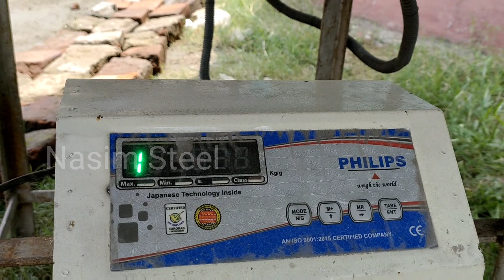लोहा गेट Or स्टील गेट का Price Defference Stainless Steel Iron Gi Door | konsa lagaye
me aapko Steel ki jankari Steel ki bending tube bending cutting steel pipe bend price stainless steel ki puri information bed furniture Steel furniture best design stainless steel design steelhead board tufted headboard
steel bed steel bed design sofa steel gate steel gate design sofa set Steel sofa Steel chair Steel dining table Steel steel 3d letter & all worked Steel sofa price steel bed price steel gate steel pipe cutting by bending is tarah ki sari video aapko mere channel mein mil jayegi

argon welding machine..

my grinder mashin

Nasim Ansari
(West Bengal)